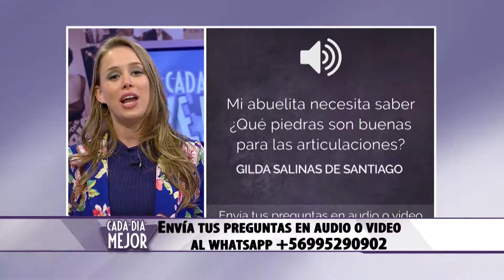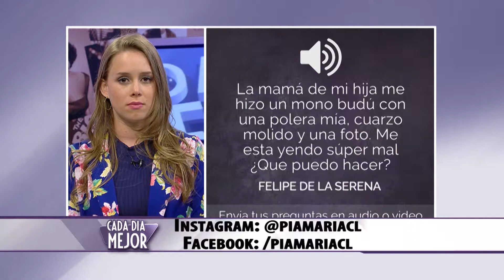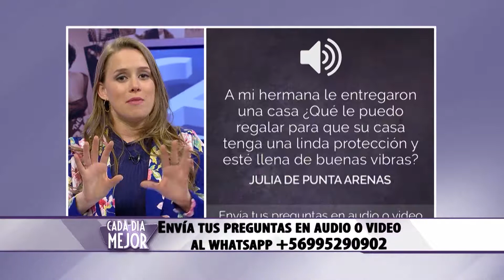CADA DÍA MEJOR TV | Piamaria responde al público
Muchas gracias a todos nuestros televidentes que semana a semana participan de manera activa con nosotros. Esta semana Piamaria responde las dudas y consultas del público.